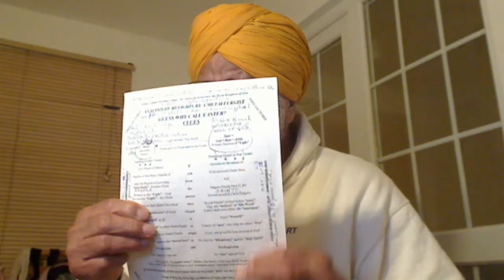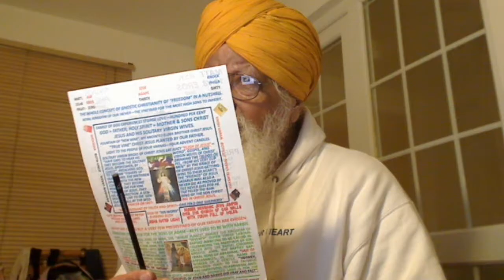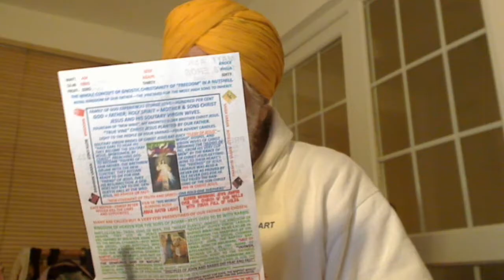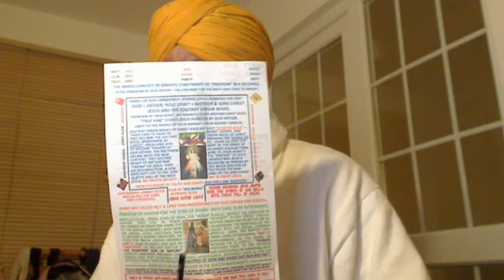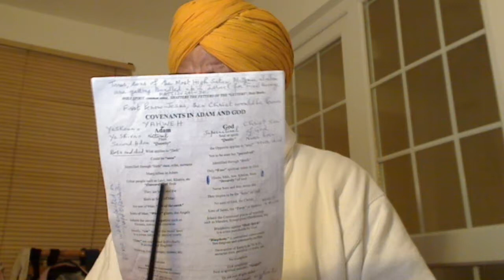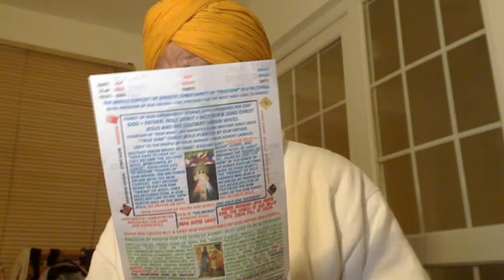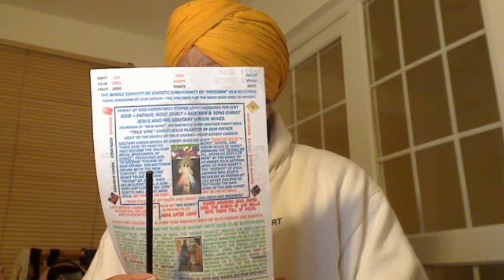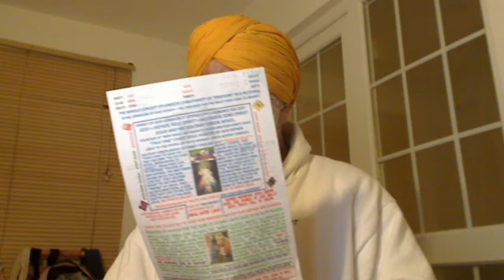What applies to flesh, just the opposite to spirit. In flesh, we have male an f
Holy Gospel of our Supernatural Father Elohim, Allah, Parbrahm, etc., delivered First by Jesus, the First Anointed Christ = Satguru of the highest living God Elohim that dwells within our Temple of God called Harmandir or “Emmanuel”. He was the First Anointed Light from our Father and Satguru = Christ Nanak, the Second Anointed Greatest of all the Christs because he had to confront the Kings and Emperors of Darkness of Khatri tribal people (less than one per cent Khatris adopted Sikhism against Jatts = Samaritans 70%) against the people of Judah tribe, the Princes of Darkness. Nanak came in 1469 and Preached The Gospel to Perfection through Five more Lights for 150 years. Still, the Darkness created by Satanic Khatris turned Mullahs couldn’t be comprehended. Then, our Father Himself came in the name of Royal King = Sache Patshah Gobind Rai Ji with His Consort, Shakti, “Holy Spirit” in the name of “Maha or Sahib Devan”, the very living Holy Spirit against the mythological Devis or Shaktis of Brahma, Vishnu and Mahesh. He organised the last two Panths of Khalsas and Nirmallae Santan to sort out the stubborn sons of Satan with sword power and by Preaching The Gospel from Akal Takht, the Seat of Nirmallae Santan respectively.

True Story.
Solitary Royal Priests.